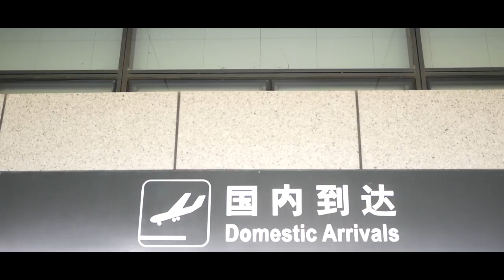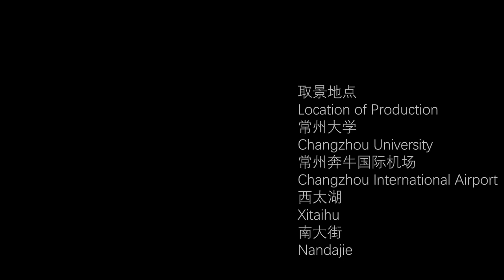Changzhou University, China - Pakistan to China